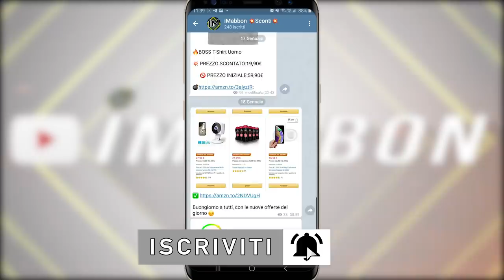Pensava di essere incinta di 10 gemelli e invece...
✨ Ma ciao a tutti con un altra storia dal mondo, ahh questo nostro mondo pieno di sorprese a volte scioccanti altre volte invece beh...lo vedrete oggi...parleremo di una donna la cui pancia è cresciuta cosi tanto da pesarle 30 kg o più...a volte succedono pure ste cose...se volete capire il perchè prima di tutto fate un saltino sul canale telegram ufficiale di sconti per smettere di spendere sempre troppi soldi e risparmiare moltissimo grazie agli errori di prezzo di amazon e tanto altro...cominciamo!!!